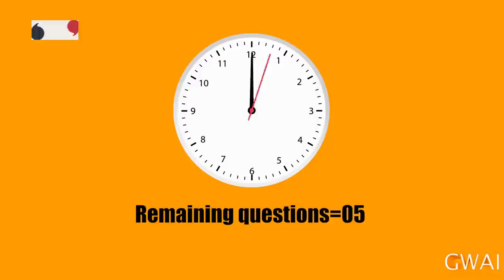Open Mic Cafe with Aftab Iqbal | 10 April 2023 | EP 371 | GWAI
Catch Aftab Iqbal and his team on "Aftab Iqbal" YouTube Channel